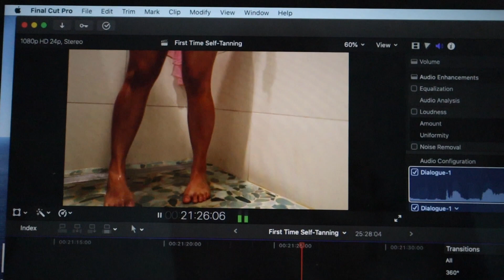Packing For Our Trip!!!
Packing for my trip to Pismo Beach TOMORROW!!! I packed my suitcase to its max capacity! I hope you guys enjoy seeing what I am bringing to my little vacay!

HUM VITAMINS CODE to get $10 toward your purchase
274C16

First Time Self Tanning! Was It Worth IT?!